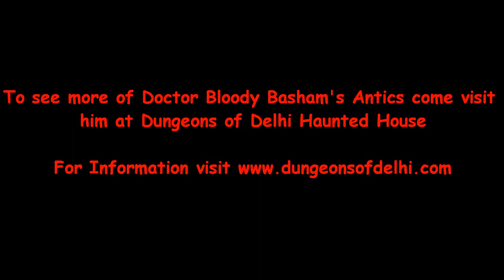Doctor Bloody Basham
Doctor Bloody Basham explains why his experiments keep dying